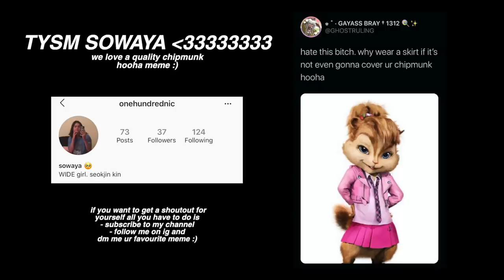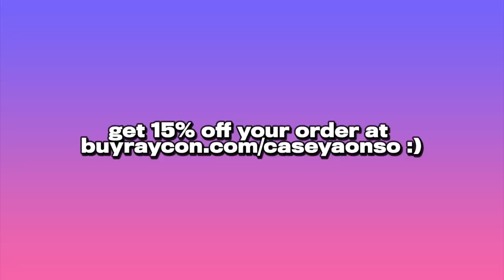exploring the world of terrible youtuber merch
Hey guys welcome back to my channel! today's video in my opinion has been a LONG time coming. if you've watched my videos before, you've probably noticed that sometimes i like to include a youtuber's merch when i'm talking about them for a video so i thought it would be fun to do a dedicated video on the youtuber merch industry in general. i'm sure you guys have noticed that in the past few years the world of youtuber merch has exploded and 9 times out of 10 any youtuber you come across probably has a merch line, and just as often it seems those merch lines are. very interesting looking to say the least. for some reason it seems youtubers are a prime example of lazy merch, i don't know why that's the case but i thought it would be a fun video if we checked out some youtuber merch for ourselves and maybe we might just discover the worst youtuber merch of all.

in the video i had said that i asked for youtuber merch recommendations on instagram a few weeks ago but in actuality, it was a few months ago honestly (sorry for the delay lol), but i saved them from back then and you guys had sent a ton of great options for both good and bad merch that we'll be looking at! SO for today's video i thought we could look at the good, bad and the terrible youtuber merch options available and in general just explore the world of youtuber merch! some people sent the usual suspects like Jake Paul, James Charles, The Ace Family, David Dobrik, Haley Pham, Gabbie Hanna etc etc but there are also some other youtubers in here that actually surprised me when it came to their merch so hopefully you guys enjoy the video and of course let me know what you guys think of the merch in the comments if you want :)

// Socials~*~*~*